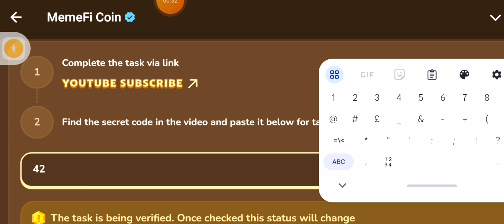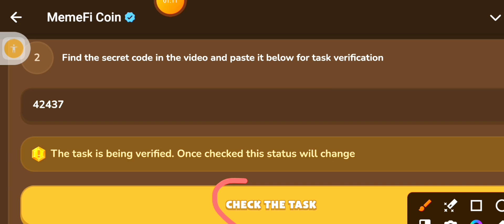The Secret Formula That Launches Billion-Dollar Companies | MemeGirls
In this video i will show you The Secret Formula That Launches Billion-Dollar Companies | MemeGirls